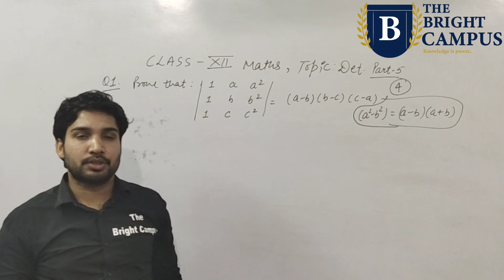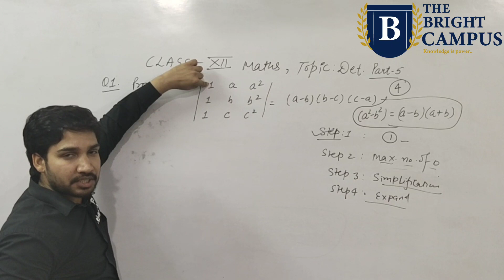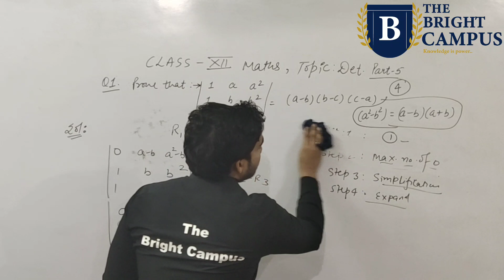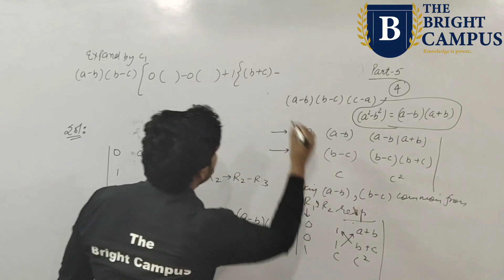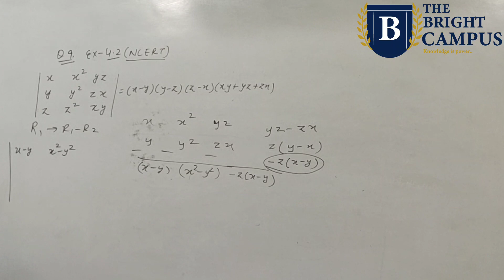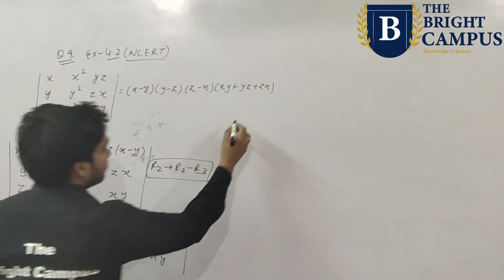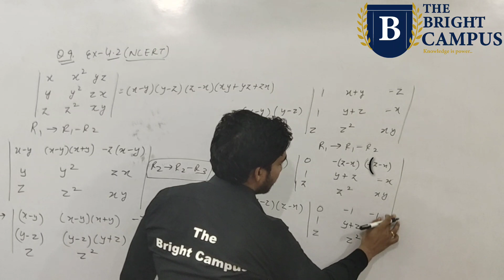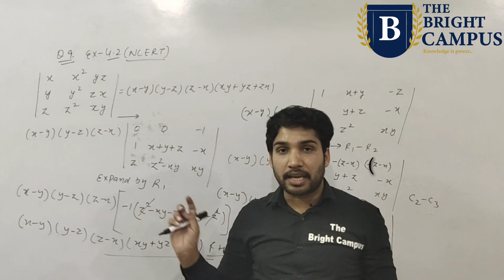12th Determinants||Part :5 ||Class XII Determinants||Properties of determinants